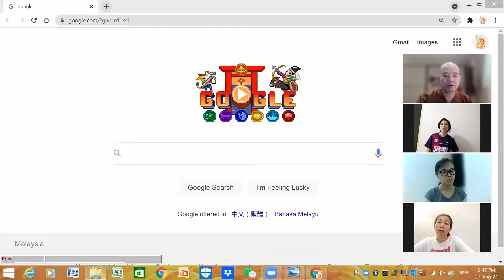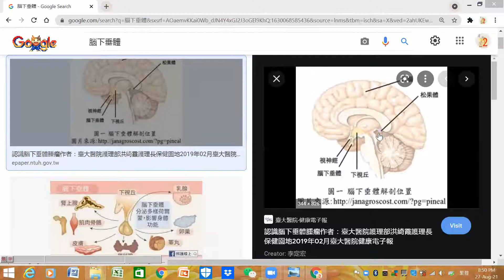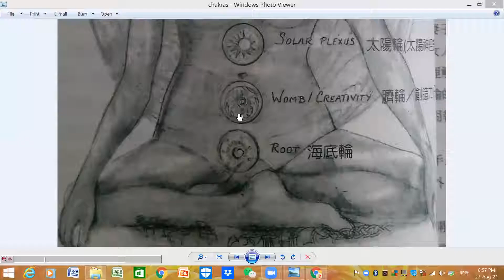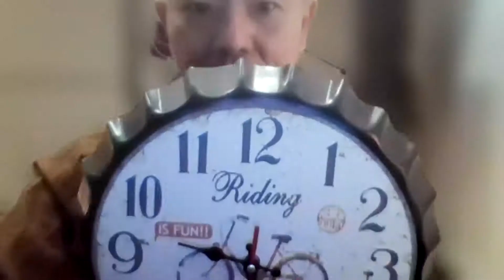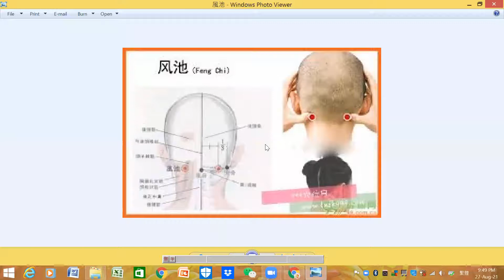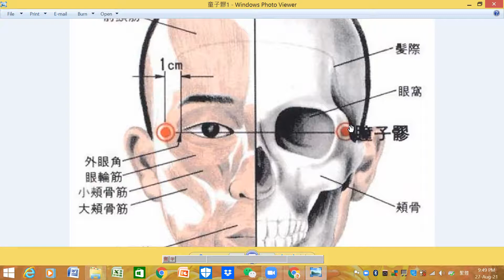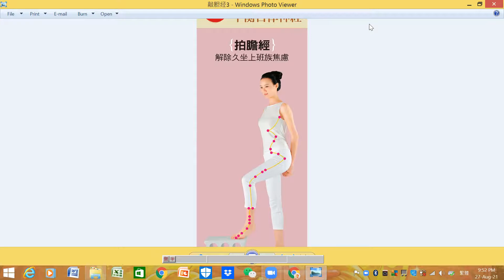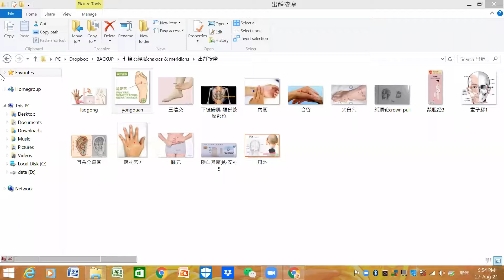星期五氣功班-20210827-spinning chakra